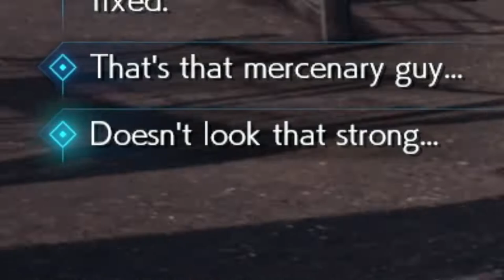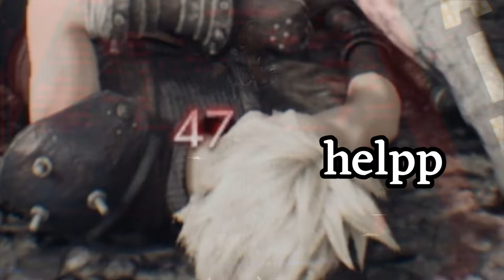DID YOU SAY SIDEQUEST?! I’M YOUR MAN! my final fantasy 7 remake first time playthrough highlights #7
Continuing my first playthrough of Final Fantasy 7 Remake on the PS4! Footage taken from last year's stream. Apologies for the bad audio levels and static which were set at the time of recording, any future streams will have this sorted!

Sidequestathon you say? Step back, this is Cloud’s time to shine babyyyyy!